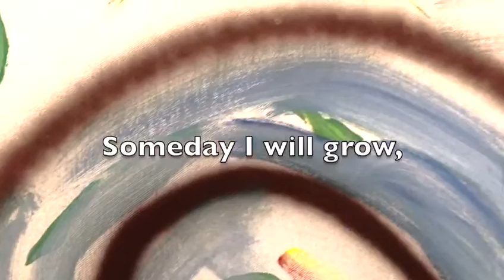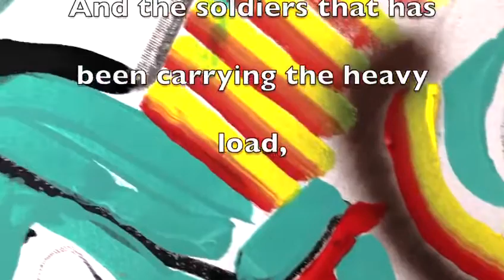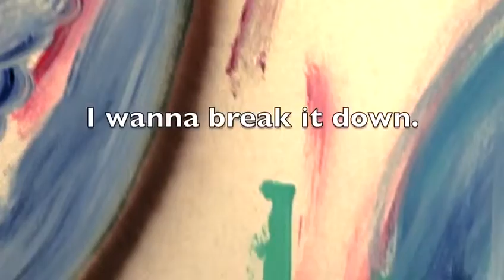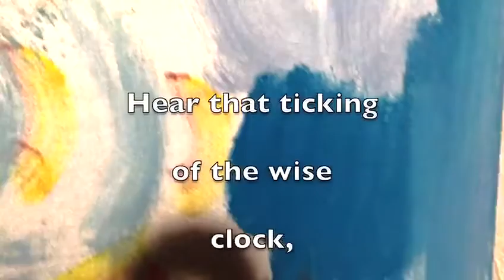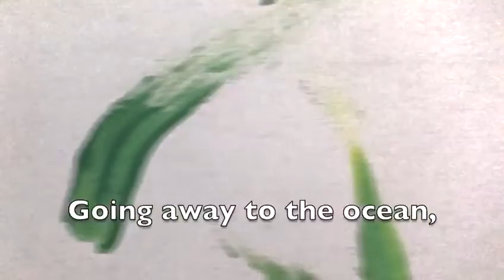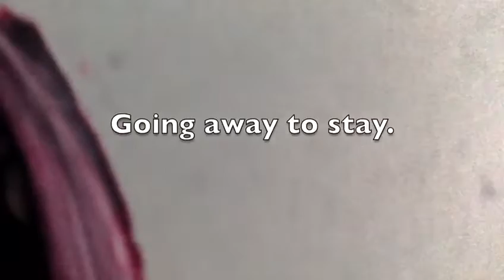GOING AWAY TO STAY - RALPH DE JONGH TRIO - QUANTUM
Lyric video QUANTUM song GOING AWAY TO STAY
 GOING AWAY TO STAY

Everyday I find, the truth in you. Everyday I find, the truth in me. Someday I will grow, till my body falls, in the hurting store, in the hurting store.

In the heart he holds, a wide… And the soldiers that have been carrying the heavy load, sink back down again.

All the meanwhile I was, telling lies, because words won’t do.

Hear me barking like a flowering dog. I’ve got my feelings too.

[: I got my feelings too. :]2x

solo2x

All the emotions, I wanna break it down.

Make it a little more quiet, from the inside out.

Hear the ticking of the wise clock, it can name my present day.

All the flowers that might grow to fall, flower in a way.

[: flower in a way :]4x

pick the guitar solo 4x

All of the emotions, that will lead me.

Going away to the ocean, going away to stay.

[: going away to stay :]4x

1xoutro